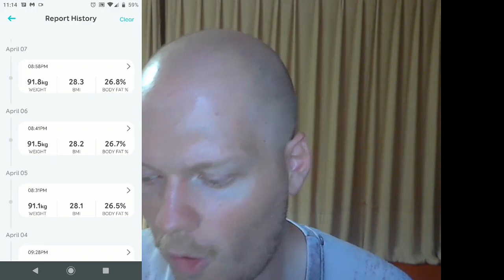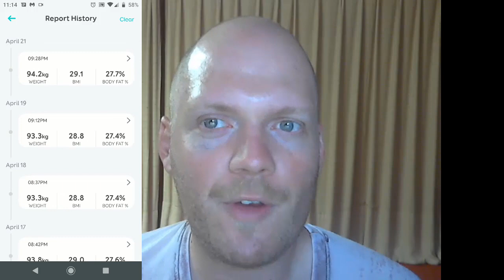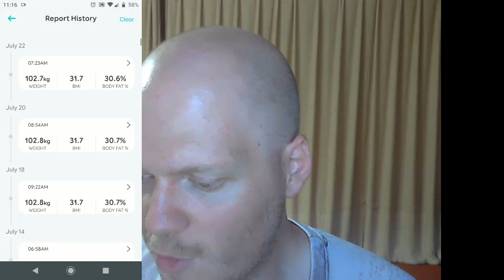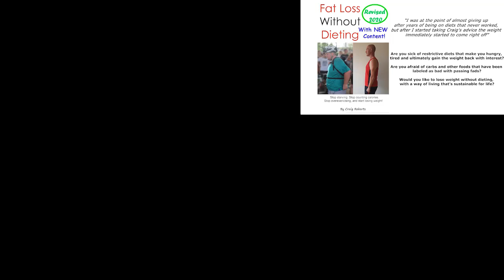I've Reached a Plateau and Stopped Gaining Weight! - Update On My "All in" Journey